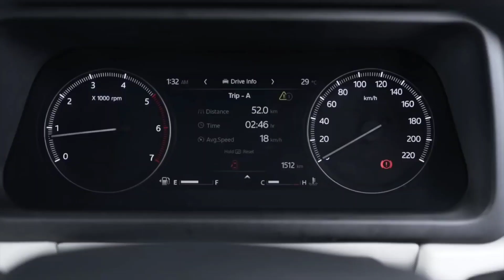Mahindra Xuv700 MX varient specifications | Techie Sagar Telugu